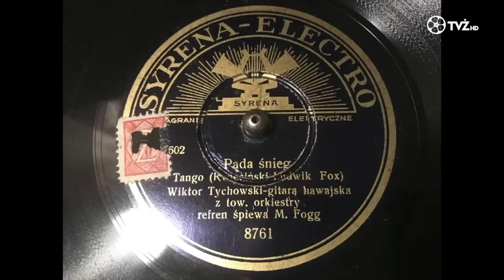Gwiazdy Piosenki Retro, odc. 3 - Zimowe piosenki (Fogg, Mirska, Gniatkowski)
"Gwiazdy Piosenki Retro" to program realizowany przez Telewizję Żyrardowską.
Prowadzi Maciej Klociński.